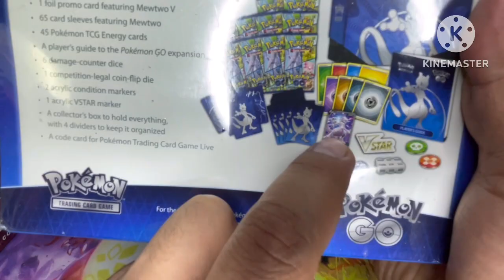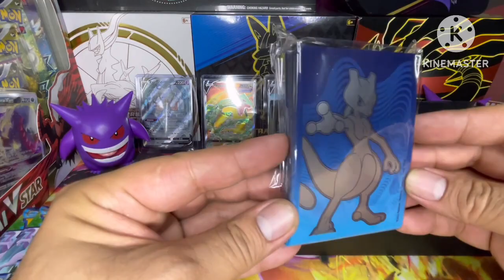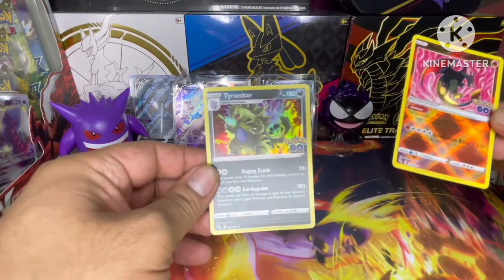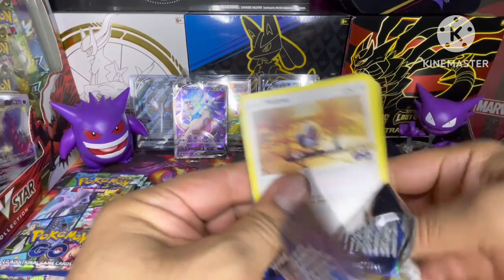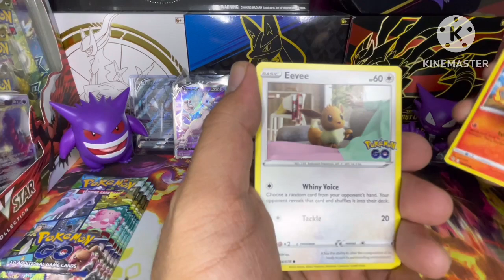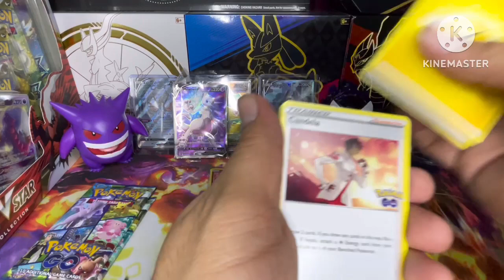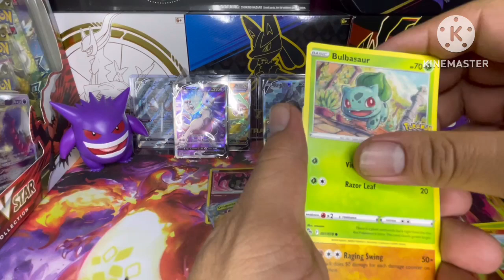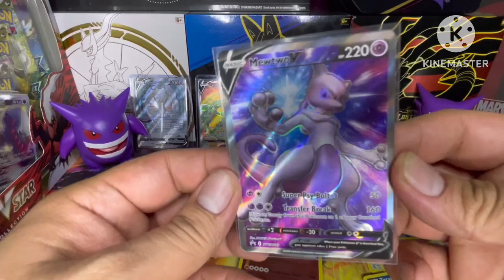Umboxing ETB 💥POKEMON GO💥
Pokemon tcg umboxing aperturas de cartas pokemon pokemon go abriendo sobres pokemon mejores hits pokemon códigos gratis